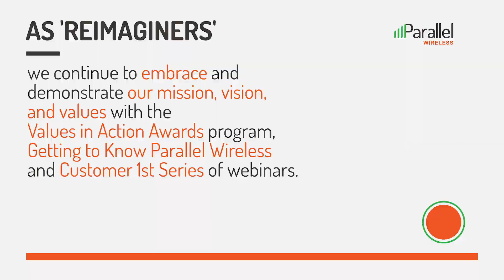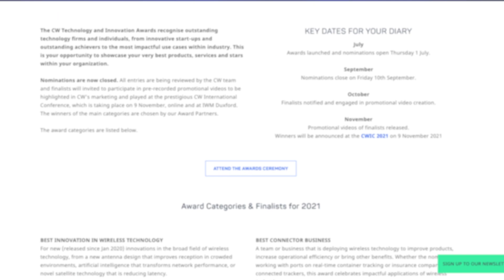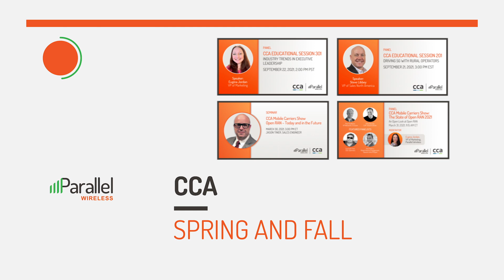Parallel Wireless 2021 Year In Review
Thank you to our clients, partners, colleagues, employees, and friends for reimaging Open RAN in 2021 with us. We look forward to what we can accomplish together in 2022.